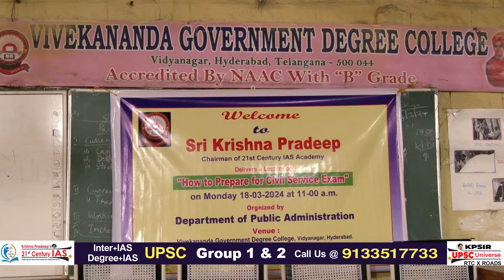KP Sir Goosebumps Speech about IAS and IPS Officers Job Role l Prepare for Civils Services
APPSC | TSPSC
Inter + IAS || Degree + IAS
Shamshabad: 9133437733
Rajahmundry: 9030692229